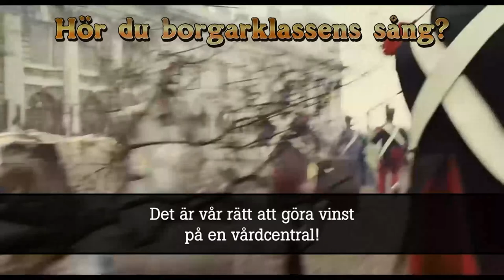Hör du borgarklassens sång?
Högerblockets gemensamma vallåt för 2022 är faktiskt helt okej!

sången om arga, rika män:
Vi kräver lägre marginalskatt
och mer vinst i välfärden!
Om ditt hjärta bultar hårt
för storfinans och kapital,
rösta då borgerligt
i kommande riksdagsval!

Kamrat, slut upp i vår protest
om du har samma dröm som jag:
En ännu sämre allmän välfärd
kan bli verklighet en dag,
om du går med i kampen
för nästa jobbskatteavdrag!

sången om vita heteromän:
Vi är arga och vi kräver
mer rasism i riksdagen!
för jobb utan kollektivavtal,
rösta då borgerligt
i kommande riksdagsval!

På andra sidan Lafferkurvan,
ja där lever hoppet än
om en värld där marknadshyror
driver folk ur sina hem,
och där långtidssjukskrivna
snart tvingas att jobba igen!

hör du vår enkla melodi:
Om inte skoputsning ger RUT-avdrag
är ingen mänska fri!
Runt vår enkla grundprincip,
där är vår enighet total:
Det är vår rätt att göra
vinst på en vårdcentral!

(Video och melodi från "Do you hear the people sing?" från Les Miserables)